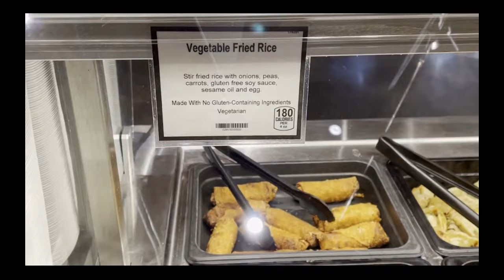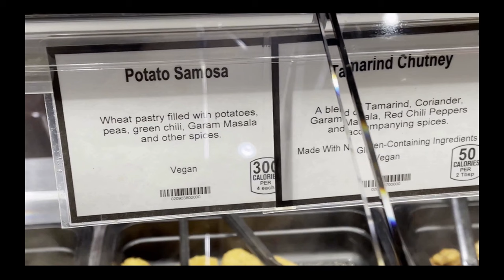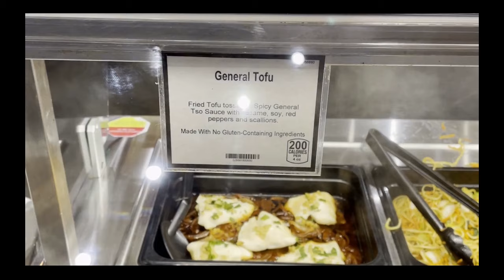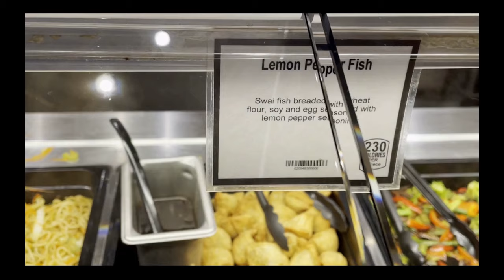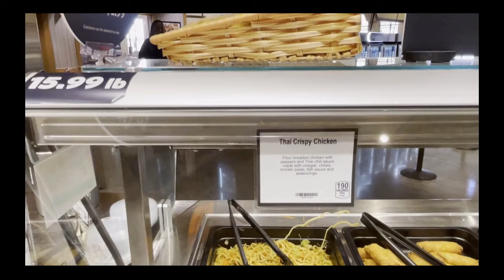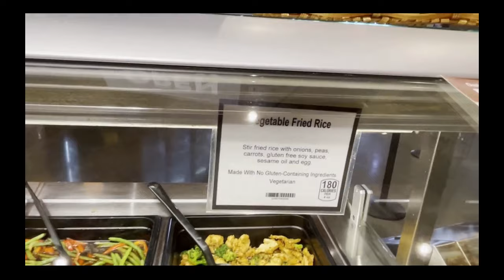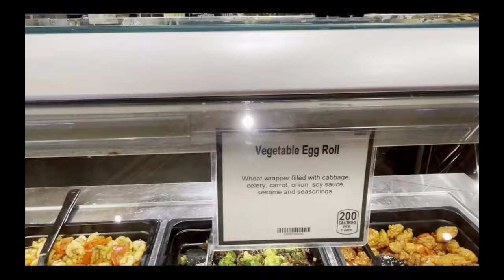超市内美味的亚州美食自选快餐 - 很地道的亚州菜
金秋十月，我们来到附近的一个超市，品尝了设在这个超市内的亚州美食自选快餐，真还不错！特与大家分享。